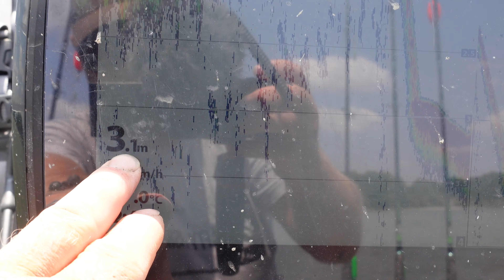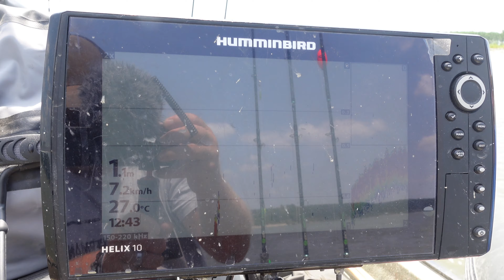DAS entscheidet | WICHTIGER als Köder und Ruten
Benni erklärt Spot Hopping und warum es manchmal Sinn macht an einem Spot zu bleiben.
Zum Zeck Fishing Online-Shop (*Werbung)
TACKLE CHECKLISTE ...